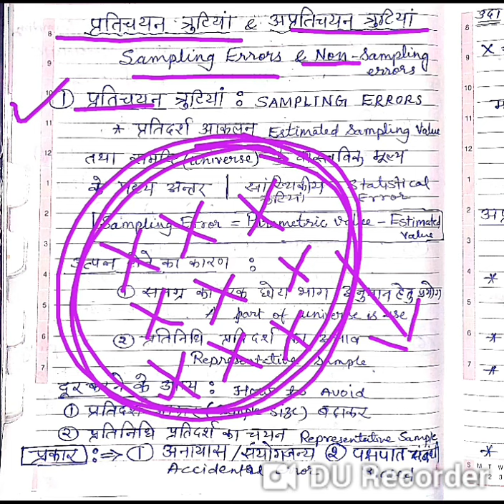Sampling & Non Sampling Errors Sampling_Errors प्रतिचयन/प्रतिदर्श त्रुटियां गैर प्रतिचयन त्रुटियां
Sampling Errors & Non Sampling Errors
Sampling and non sampling errors in Hindi
प्रतिचयन त्रुटियां एवं गैर प्रतिचयन त्रुटियां
प्रतिचयन एवं अप्रतिचयन त्रुटियां
प्रतिदर्श त्रुटिया एवं गैर प्रतिदर्श त्रुटियां
निदर्शन त्रुटियां एवं गैर निदर्शन त्रुटियां
What is Sampling Errors
& Non sampling errors